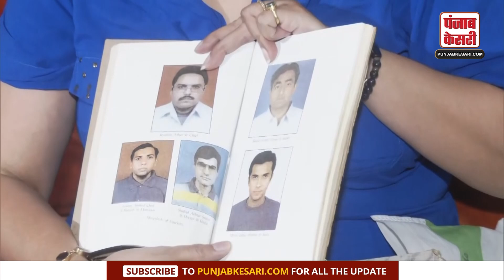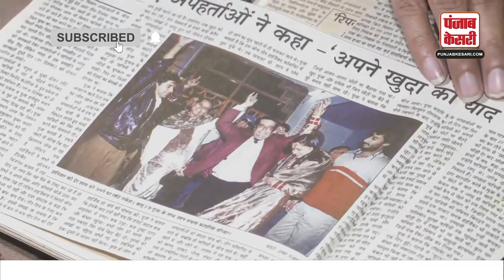'IC 814' हाईजैक से बचे व्यक्ति ने किया खुलासा, कहा-फिर से फ्लैशबैक में नहीं जाना चाहता